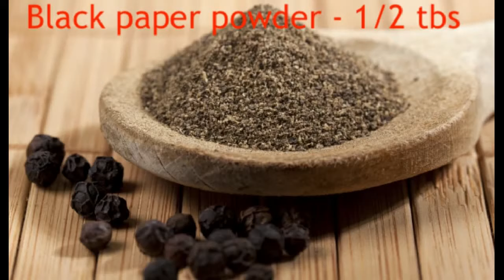lemon's sweet pickle /नींबू का मीठा अचार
sweet lemon pickle recipe video recommended for you, for make sweet lemon pickle i have take following ingredients.
lemon - 250g.
Salt  - 2 tbs or according to own taste.
sugar - 250g.
fennel - 1/2 tbs
black salt - 1/2 tbs
black paper powder - 1/2 tbs
1st cut lemon in two pieces and add salt then mix it properly and keep in sunlight for 15 days. then make thick sugar syrup and add fennel, black salt and black paper powder and mix all together properly then add lemon and mix well then store it in clean jar and enjoy.
please watch video for more details, thanks.